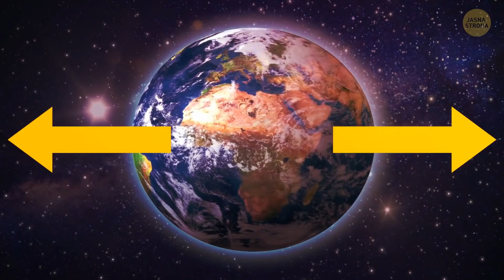Pogromcy pogodowych mitów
Trąby powietrzne są wyjątkowo nieprzewidywalne. Niektórzy twierdzą, że tornada omijają miasta. W dzisiejszym filmiku obalamy ten pogląd oraz 14 innych mitów związanych ze zjawiskami pogodowymi.